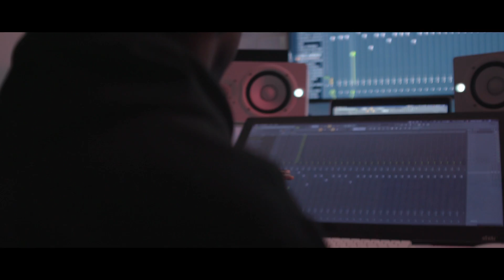DM Saninga - T'es Parti (Clip Officiel)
Réalisation : Juan Andres Rueda
Prod : Alvin Brown Beats
Ingénieur son : Yann
Photographes : Edwin Basora et Ley Smart
Maquilleuse / Coiffeuse : FlawlessDollz By S.J
Casting : Walid Hirwa et Steven Jean